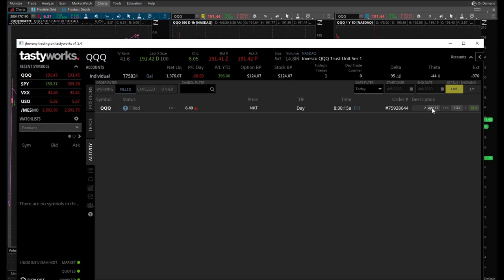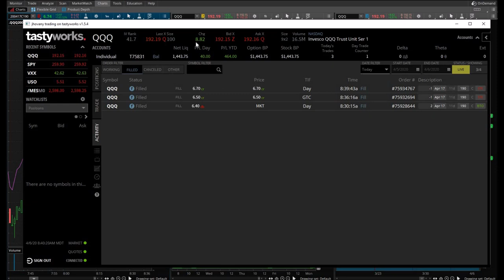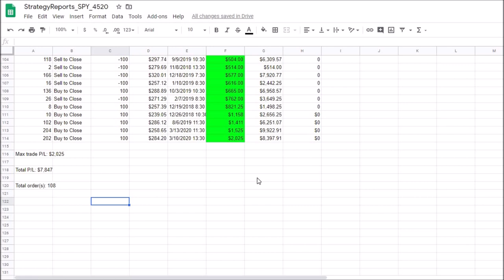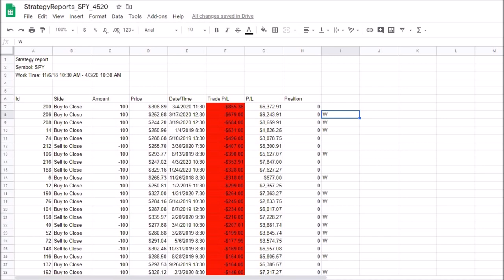I have To Stick To My Trading Plan | Day Trading QQQ Options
April 6, 2020 day trading day. I have to stick to my trading plan and my strategy. I am making terrible, emotional decisions and it prevents me from making the profitable day trade. I am day trading QQQ options and made a good day trade but I didn't stick to my trading plan and I could have made a lot more. Also, in this episode, I show how applying money management skills to your day trading and trading in general can really make a huge impact to your trading and start to stack up your gains and capture your gains.